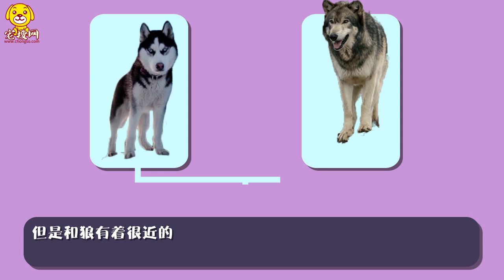哈士奇是狼還是狗